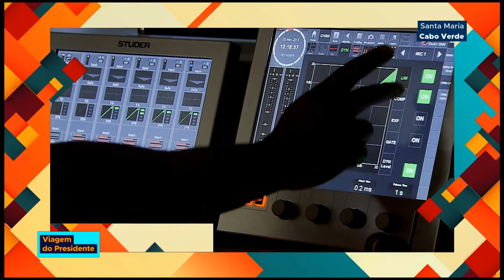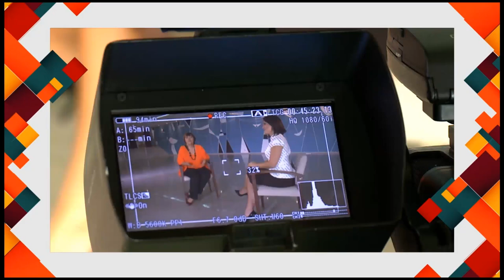Brasil passa a presidência da CPLP para Cabo Verde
AGENDA DO PRESIDENTE - 17.07.18: confira as principais informações da abertura da 12ª Conferência da CPLP, onde o Brasil passa a presidência da organização para Cabo Verde.